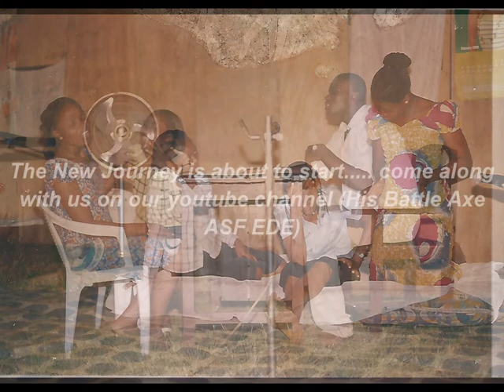His Battle Axe in History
The grace has been great. Hundreds of Drama Ministers had passed through this school of destiny and the place of drama messages in the spread of the gospel has been the watchword over the years. Join me to see some of the scenes in history.